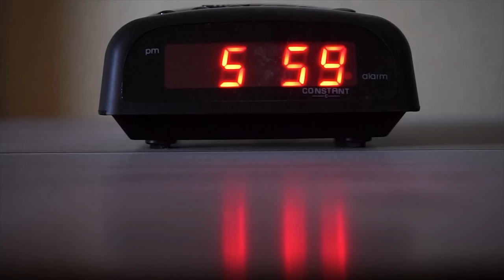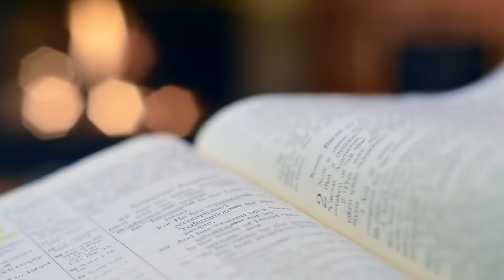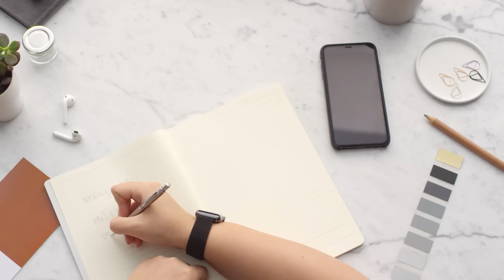Como criar hábitos poderosos e milionários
Neste vídeo, resolvi trazer um resumo do livro "Hábitos Atômicos", um dos melhores livros que já li até hoje.

Como transformei R$1000 em mais de R$20 MILHÕES através da internet (foi este caminho que segui):